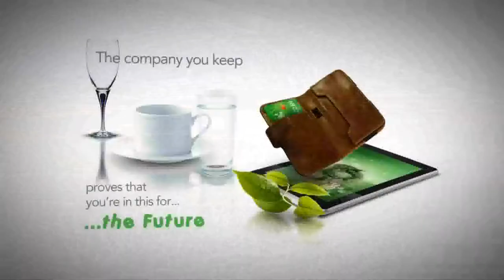Are you in this for the FUTURE?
If you believe and so desire to secure your future, then be a part of this history in the making.